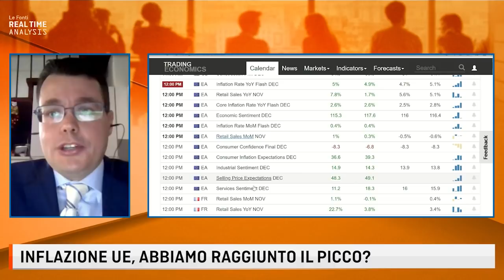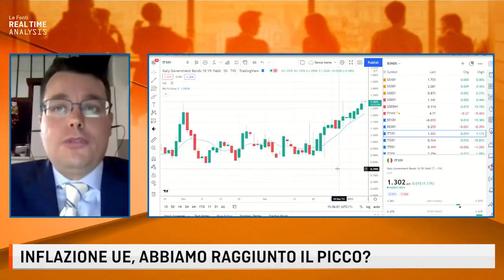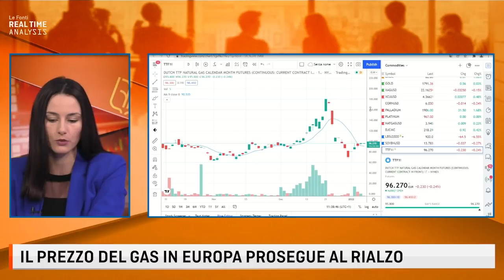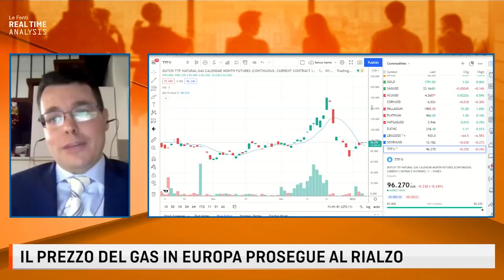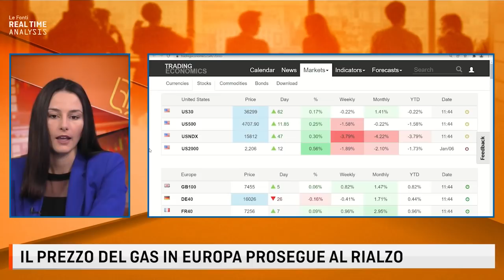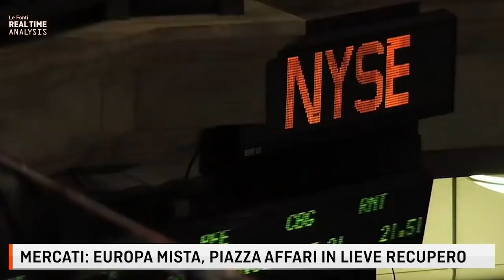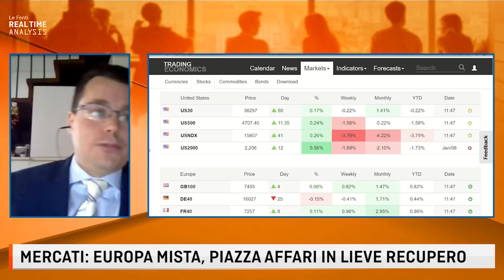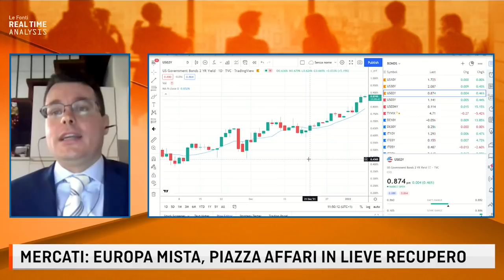LA CRISI DEL GAS PEGGIORA, INFLAZIONE EUROZONA SOPRA LE ATTESE. IL PUNTO CON PALTRINIERI